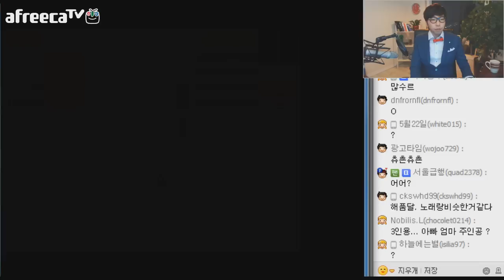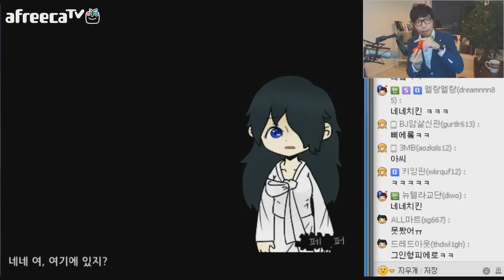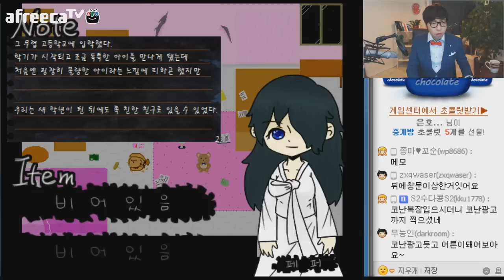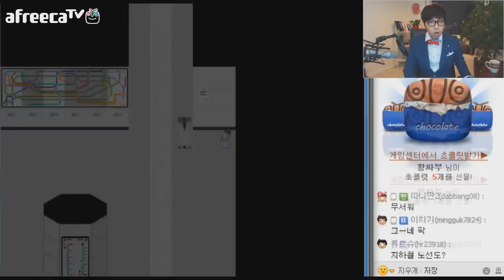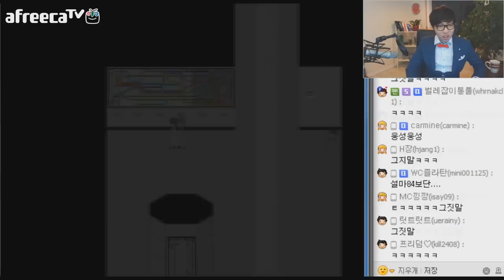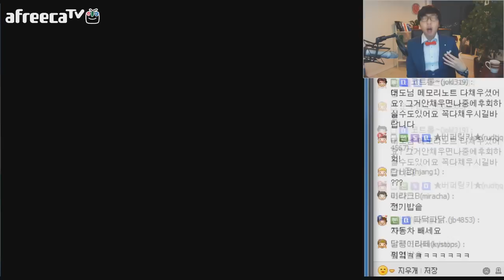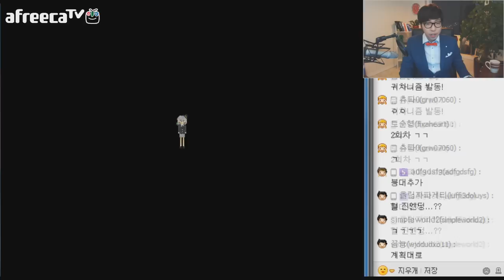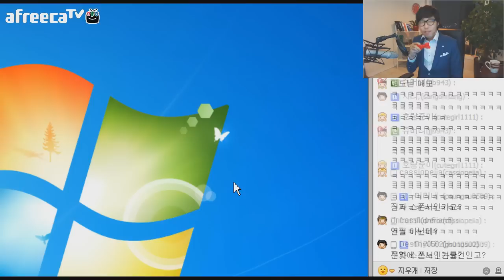동결세계] 대도서관 공포게임 실황 4화 최종화 - 감동이 있는 명작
* 149024 동결세계 파트4 마지막회, 대도서관 공포게임 실황 - 감동이 있는 명작